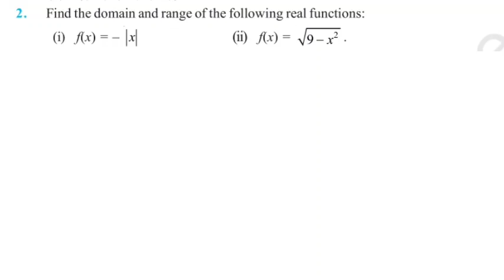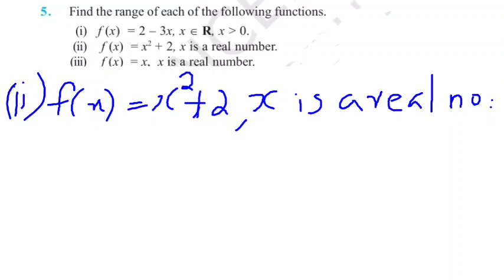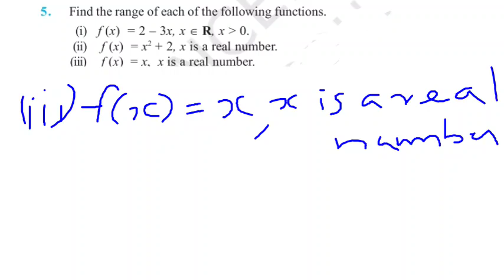Plus one Maths chapter 2 | Exercise 2.3 Solutions in Malayalam | +1 maths | JBR MATHS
+1 maths chapter 2 RELATIONS AND FUNCTIONS
Exercise 2.3 Solutions in Malayalam